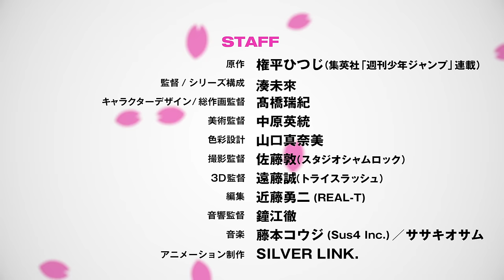TVアニメ『夜桜さんちの大作戦』第1弾PV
TVアニメ『夜桜さんちの大作戦』2024年4月より毎週日曜午後5時からMBS/TBS系全国28局ネットにて放送開始！
平穏な日常を過ごす太陽に、怒涛の衝撃展開！幼なじみの六美には、実は6人ものスパイとして名をはせる兄弟がいた！そしてシスコンな兄・凶一郎から、命を狙われる太陽が唯一生き残る道は「結婚」？！
朝野太陽、夜桜六美、夜桜凶一郎、夜桜二刃、夜桜辛三、夜桜四怨、夜桜嫌五、夜桜七悪、ゴリアテ、個性豊かな９キャラクターが織りなす物語、まもなく開幕！

■放送情報
2024年4月より毎週日曜午後5時から
MBS/TBS系全国28局ネット“日5”枠にて放送開始！

 INTRODUCTION
この家族、普通じゃない!?
家族を事故で亡くし、心を閉ざすようになった高校生・朝野太陽。
クラスメイトからの印象は「超・人見知り」。
唯一、話せるのは幼なじみの夜桜六美、ただ一人だった。

けれど六美にはあるヒミツが!?
彼女の正体は代々続くスパイ一家当主で、様々な敵から命を狙われていたのだ！
しかも彼女の兄・凶一郎は最凶のスパイで、異常なほど六美を溺愛していた。
太陽は、そんな凶一郎から「排除」ターゲットとして命を狙われることに…！
六美と自分の命を守るため、太陽のとった手段とは…
六美と結婚して夜桜家に婿入りすること!?

太陽、六美、そして夜桜さんちの家族を巡る前代未聞の「大作戦」から目が離せない!!

 STAFF
原作：権平ひつじ（集英社「週刊少年ジャンプ」連載）
監督／シリーズ構成：湊 未來
キャラクターデザイン／総作画監督：髙橋瑞紀
美術監督：中原英統
色彩設計：山口真奈美
撮影監督：佐藤 敦（スタジオシャムロック）
3D監督：遠藤 誠（トライスラッシュ）
編集：近藤勇二(REAL-T)
音響監督：鐘江 徹
音楽：藤本コウジ(Sus4 Inc.)／ササキオサム
アニメーション制作：SILVER LINK.
製作：夜桜さんちの大作戦製作委員会

 CAST
朝野太陽      ：川島零士
夜桜六美      ：本渡 楓
夜桜凶一郎  ：小西克幸
夜桜二刃      ：鬼頭明里
夜桜辛三　  ：興津和幸
夜桜四怨      ：悠木 碧
夜桜嫌五      ：松岡禎丞
夜桜七悪      ：内山夕実
ゴリアテ      ：松岡禎丞

 原作情報
原作１～20巻　好評発売中！

©権平ひつじ／集英社・夜桜さんちの大作戦製作委員会・MBS